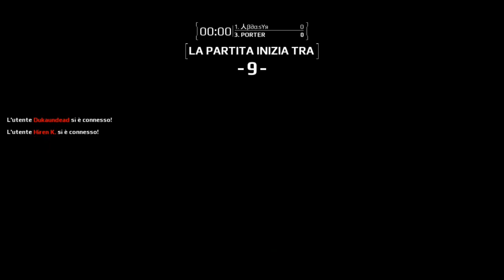MODERN COMBAT 5 " LA COPPIA PIÙ FORTE DI SEMPRE"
ciao ragazzi se volete un altro video di  "SPJOCKEY" scrivetelo nei commenti
LASCIATE LIKE
BY PORTER